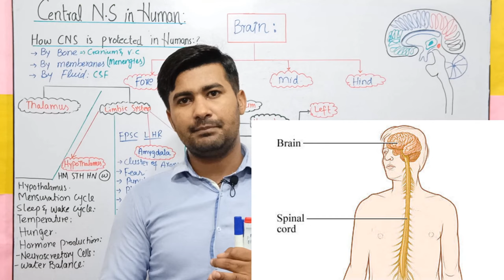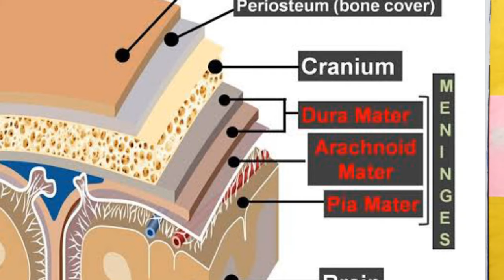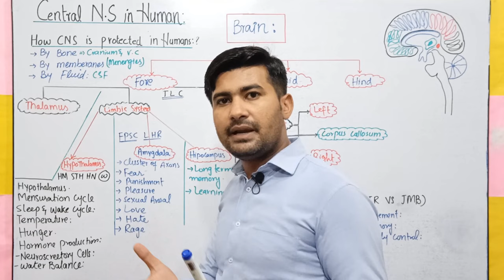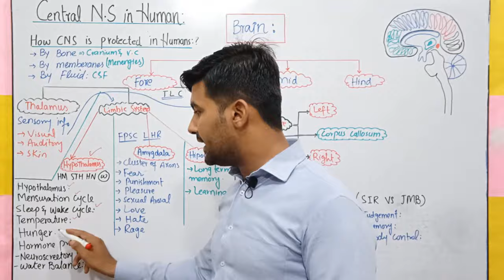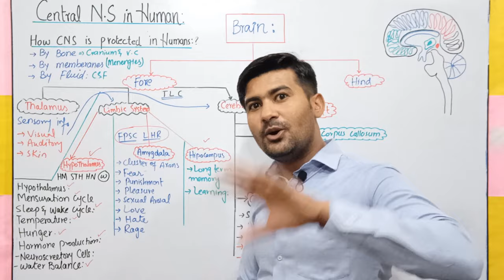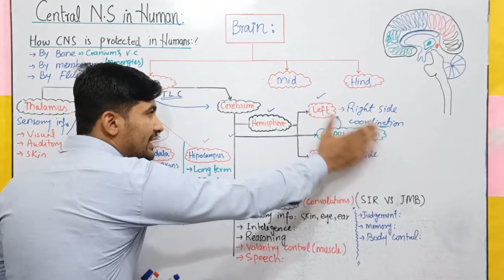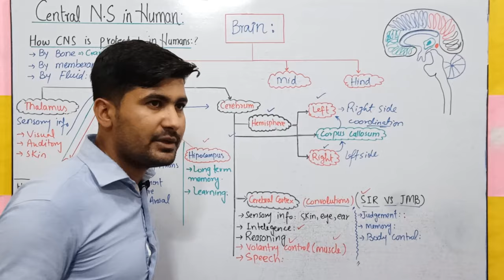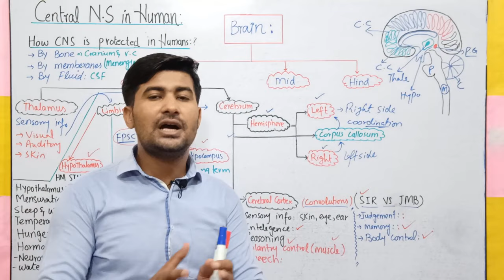17.11 Human central nervous system | Human brain class 12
The brain is the most complex organ in the human body; the cerebral cortex (the outermost part of the brain and the largest part by volume) contains an estimated 15–33 billion neurons, each of which is connected to thousands of other neurons.

In total, around 100 billion neurons and 1,000 billion glial (support) cells make up the human brain. Our brain uses around 20 percent of our body’s total energy.

The brain is roughly split into four lobes:

Temporal lobe (green): important for processing sensory input and assigning it emotional meaning.

It is also involved in laying down long-term memories. Some aspects of language perception are also housed here.

Occipital lobe (purple): visual processing region of the brain, housing the visual cortex.

Parietal lobe (yellow): the parietal lobe integrates sensory information including touch, spatial awareness, and navigation.

Touch stimulation from the skin is ultimately sent to the parietal lobe. It also plays a part in language processing.

Frontal lobe (pink): positioned at the front of the brain, the frontal lobe contains the majority of dopamine-sensitive neurons and is involved in attention, reward, short-term memory, motivation, and planning.

Brain regions
Next, we will look at some specific brain regions in a little more detail:
Cerebellum: mostly involved in precise motor control, but also in language and attention. If the cerebellum is damaged, the primary symptom is disrupted motor control, known as ataxia.

Corpus callosum: a broad band of nerve fibers that join the left and right hemispheres. It is the largest white matter structure in the brain and allows the two hemispheres to communicate. Dyslexic children have smaller corpus callosums; left-handed people, ambidextrous people, and musicians typically have larger ones.

Medulla oblongata: extending below the skull, it is involved in involuntary functions, such as vomiting, breathing, sneezing, and maintaining the correct blood pressure.

Hypothalamus: sitting just above the brain stem and roughly the size of an almond, the hypothalamus secretes a number of neurohormones and influences body temperature control, thirst, and hunger.

Thalamus: positioned in the center of the brain, the thalamus receives sensory and motor input and relays it to the rest of the cerebral cortex. It is involved in the regulation of consciousness, sleep, awareness, and alertness.

Amygdala: two almond-shaped nuclei deep within the temporal lobe. They are involved in decision-making, memory, and emotional responses; particularly negative emotions.